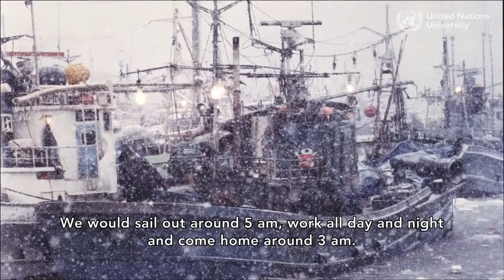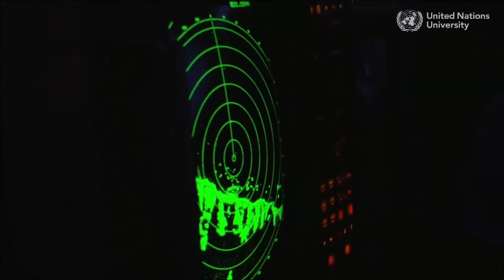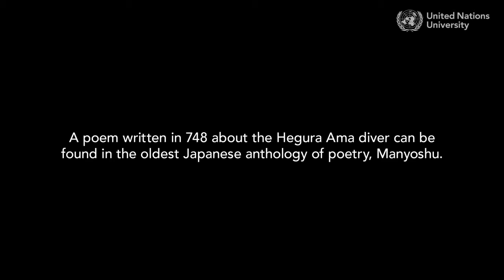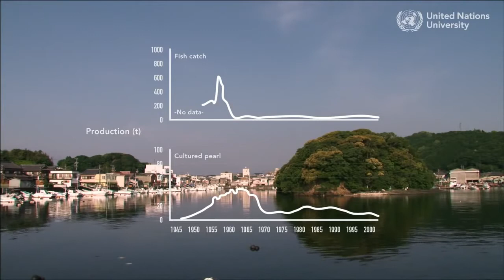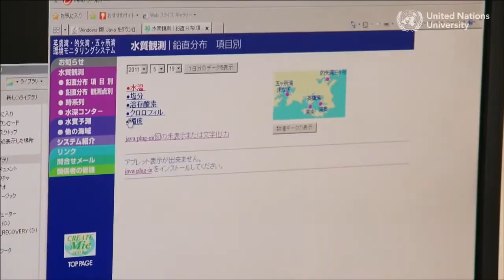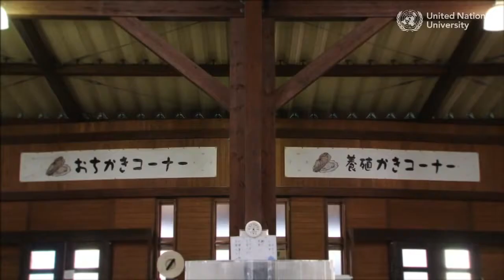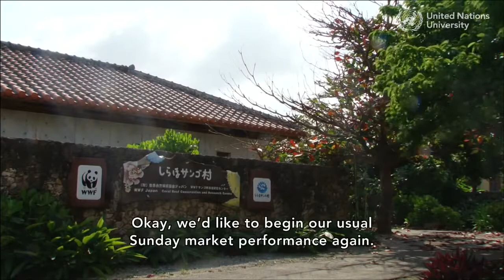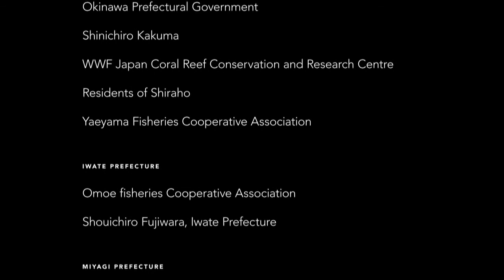Satoumi - Stories of Coastal Communities in Japan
This video documentary was directed by Kaori Brand. I was executive producer together with Anne MacDonald.

00:00 Introduction
02:31 Shiretoko Peninsular
14:02 Nanao Bay
22:58 Hegura Island Ama Divers
34:41 Ago Bay
46:35 Hinase
57:55 Ishigaki Island
1:09:29 Ending
1:12:37 Credits